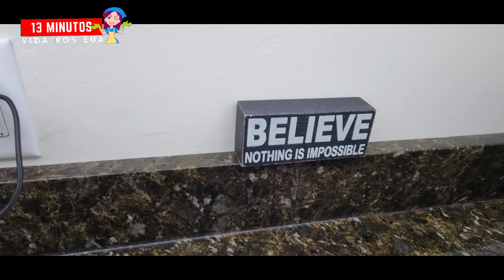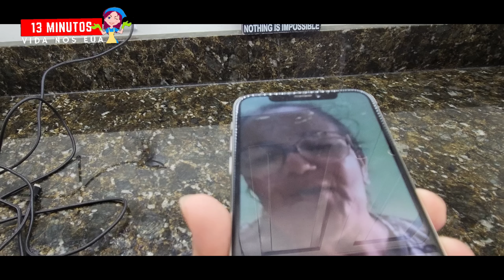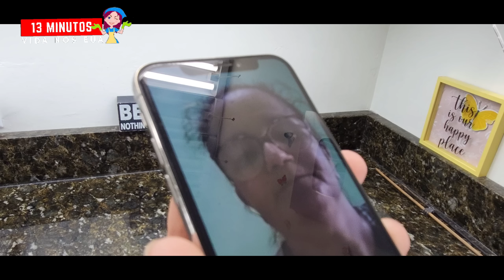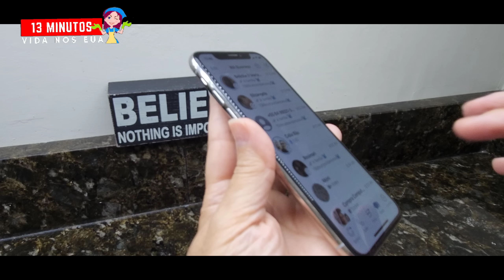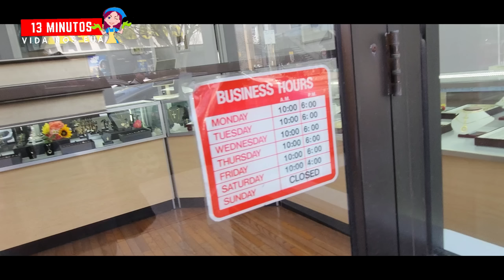AMERICANA QUEIMADA COM ACIDO PELO NAMORADO-FRANGO DO DOMINGO,MEU DIA TEVE DE TUDO.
GENTEE, MEU DIA SEMPRE TEM ALGO QUE NAO ESTAVA EM MENTE...MAIS COMO SEMPRE FALO : MAIS UMA VEZ EU VENCI O DIA E O DIA NAO ME VENCEU.POIS TUDO EU POSO NAQUELE QUE ME FORTALECE!!

CARTAS,PRESENTES,PARCERIAS COM SUA LOJA OU EMPRESA?
13 MINUTOS VIDA NOS EUA.